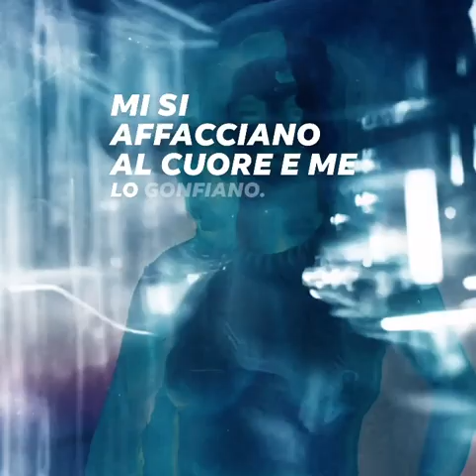Camillo Sbarbaro "Sonnambulo"